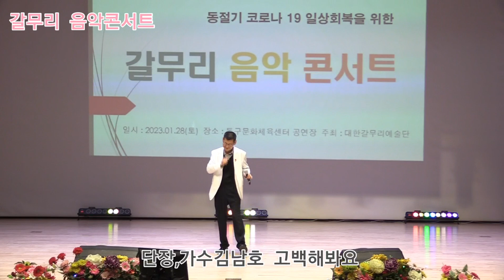단장,가수김남호 고백해봐요 원곡은정은 갈무리 음악콘서트 대한갈무리 예술단 정기공연 동구문화 체육쎈타 특설무대